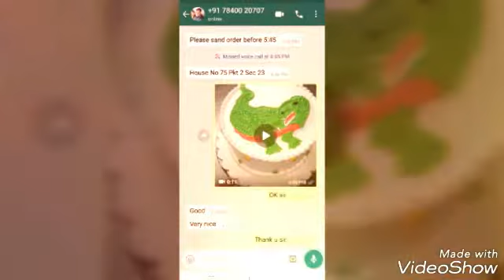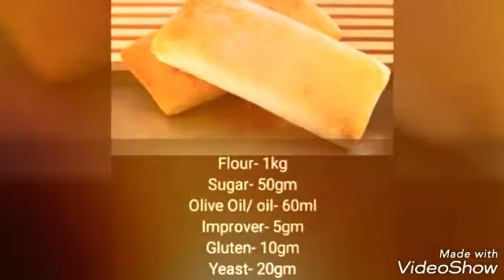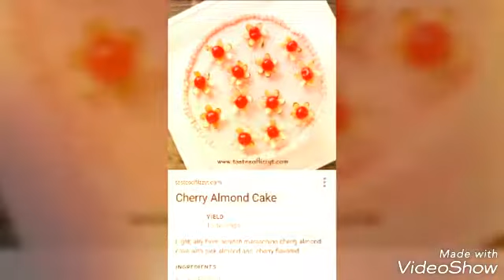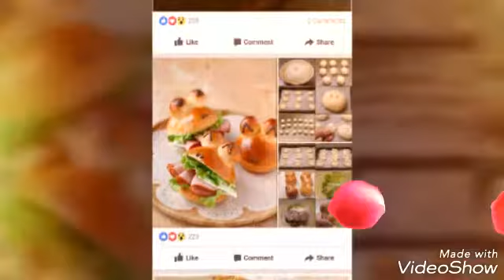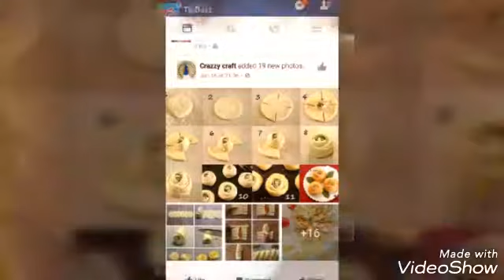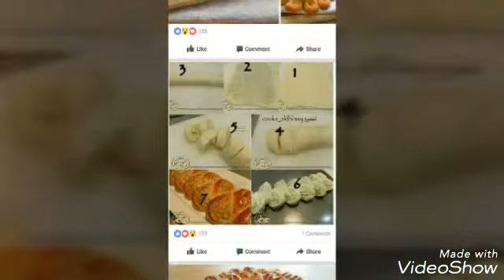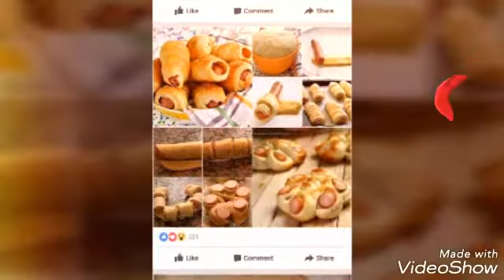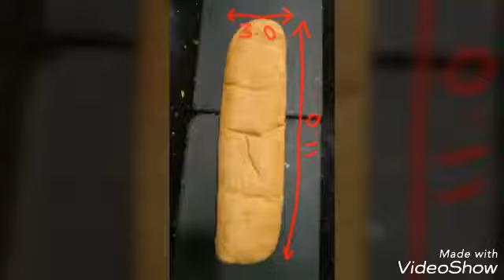Abdhesh Kumar Pandit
Reorha